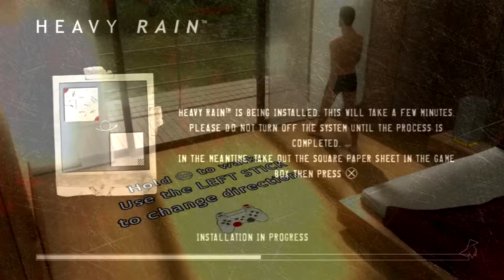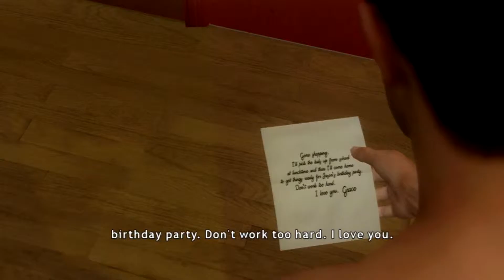Let's Play: Heavy Rain (ft. @Cyn's Corner)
Cyn's Corner and I play Heavy Rain.